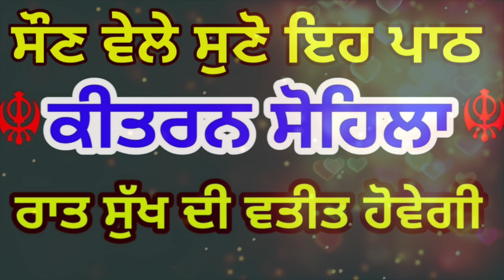Sohila Sahib | Kirtan Sohila | ਕੀਰਤਨ ਸੋਹਿਲਾ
Topic .
Gurdev Singh Ji Komal
Your Comments are very Important to us PUNJABI NEWS LIVE
                                           Notice follow  👇👇👇👇